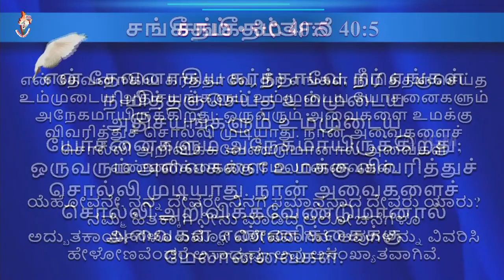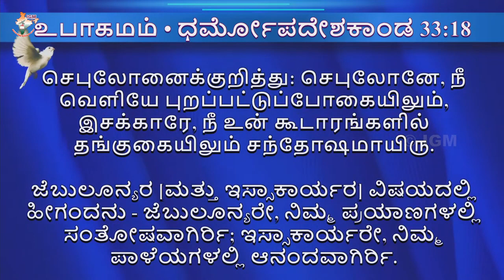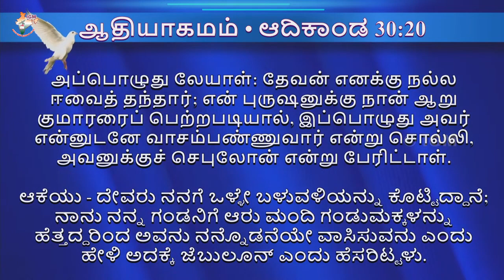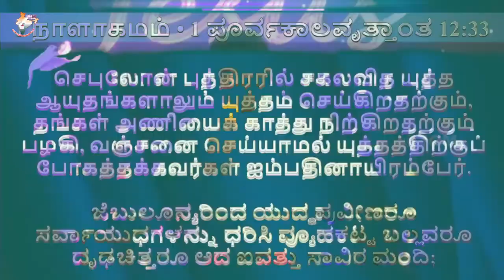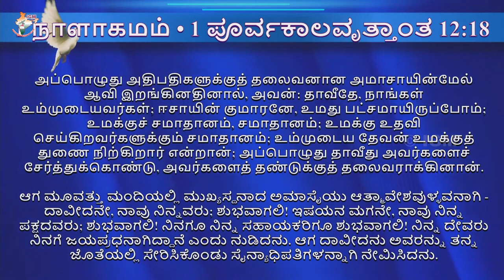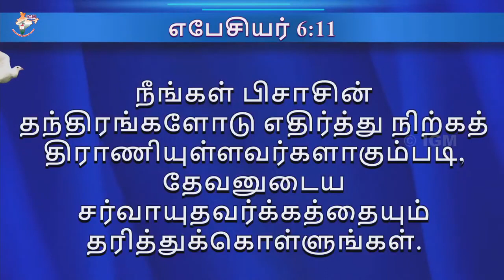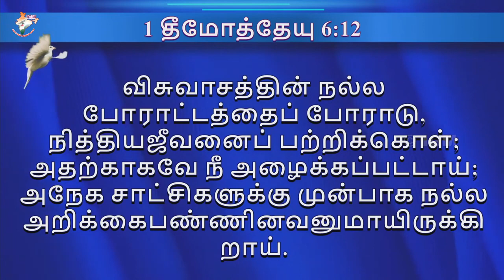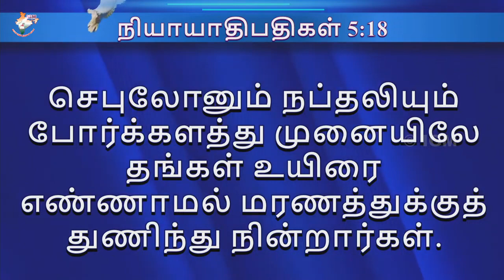Tamil Christian Message | Rev. Kirubainathan